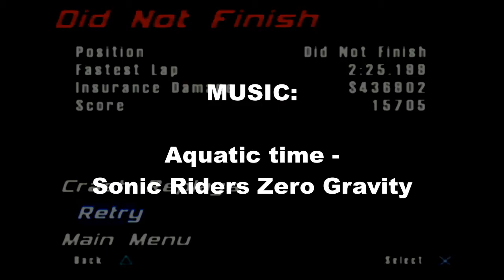Sunset River, first try [w/ cheats] (Burnout 1)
Welp, that's all regular tracks at this point. There's only the marathon tracks, and I already can confirm that they'd be 21 minute-long videos if I don't cut anything out nor speed anything up.
Not sure about you but I personally don't like that idea. It can get boring after the first lap is done.

Anyway, in regards to this race, I only completed one lap!
No big deal, I've already been through this exact same route before, during daytime.